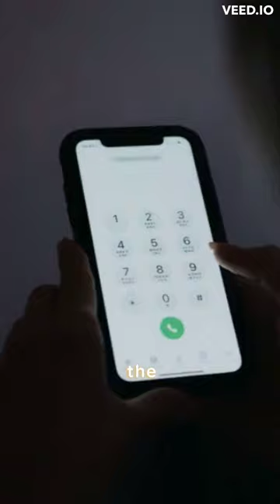The Power of Cellular Technology 😱😮:How Cell Towers Facilitate Phone Calls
Phone Calling Evolution.
"The Evolution of Phone Calling: From Landlines to Smartphones"
"The Psychology of Phone Calling: Why We Prefer to Talk on the Phone"
"The Art of Phone Calling: Mastering Communication in the Digital Age"
"The Science of Phone Calling: How Technology Affects Our Interpersonal Connections"
"The Business of Phone Calling: Maximizing Productivity Through Effective Communication"
"The Social Impact of Phone Calling: Building Relationships in a Digital World"
"The Ethics of Phone Calling: Balancing Convenience and Respect for Others"
"The Future of Phone Calling: Predictions for the Next Generation of Communication"
"The Importance of Phone Calling: Why it's Still Relevant in the Age of Texting and Messaging"
"The Fun of Phone Calling: Exploring the Joys and Challenges of Speaking on the  phone
"Behind the Scenes: How Calling Works on Your Smartphone"
"Diving into the Technicalities: Understanding the Mechanics of Phone Calling"
"Connecting the Dots: The Journey of Your Voice During a Phone Call"
"From Signal to Sound: The Process of Transmitting Audio in a Phone Call"
"Decoding the Dial Tone: The Basics of Phone Call Signaling"
"Exploring the Network: How Your Phone Communicates with the World"
"Breaking Down the Barriers: Overcoming Distance and Obstacles in Phone Calling"
"The Magic of Voice over Internet Protocol (VoIP): How Internet-Based Calling Works"
"The Future of Calling: Innovations in Phone Technology and Communication".